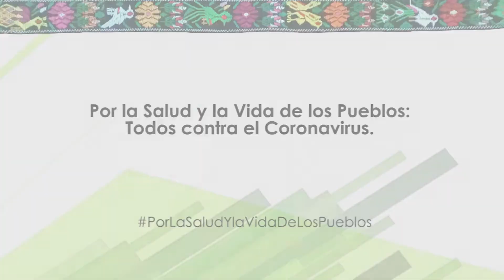09. Jakalteka, Decreto 27-2020. Artículo 6. de la difusión en los medios